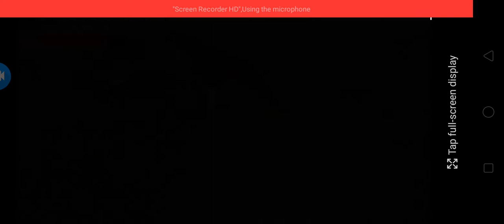Dinosaur Island survival battle gameplay